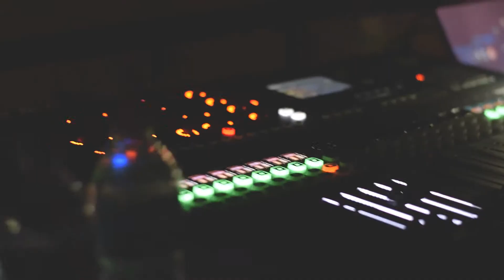Vídeo Momentos SIE2018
Melhores momentos do Salão de Inovação e Empreendedorismo, que aconteceu no dia 08 de novembro de 2018 no Centro de Convenções da Universidade Federal de Santa Maria.